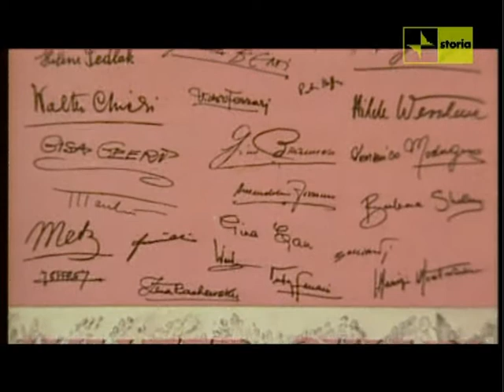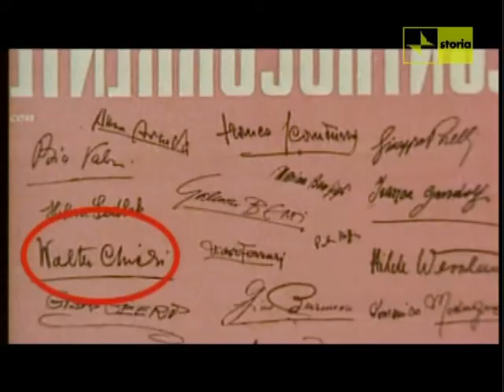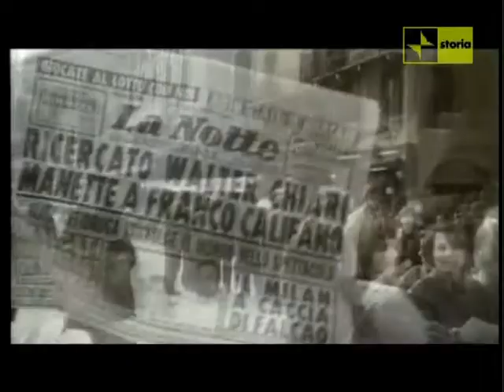Un giro di Walter - Doc ita (2006)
Walter Chiari, attore teatrale, cinematografico e televisivo, conduttore, è stato uno dei volti più noti dello spettacolo italiano, il primo comico moderno, quello che ha cambiato il modo di far ridere.

Già agli esordi sembra chiaro che la sua sarà una vita vissuta per eccesso, sempre sotto i riflettori.

Un ragazzo solare ed espansivo come i pugliesi, matto ed esagerato come i veneti, entusiasta e generoso come i milanesi: è il primo comico italiano che ha cambiato il modo di far ridere.

LA VITA DI WALTER CHIARI
Walter Chiari, pseudonimo di Walter Michele Armando Annicchiarico (Verona, 8 marzo 1924 – Milano, 20 dicembre 1991), è stato un attore, comico, cabarettista, conduttore televisivo italiano ed è stato uno dei più noti comici dello spettacolo italiano.

Esponente di spicco della commedia all'italiana, grande mattatore sul piccolo schermo, è stato uno dei protagonisti del varietà televisivo dagli albori fino alla fine degli anni Sessanta.

Il 20 maggio del 1970, mentre si stava recando negli studi radiofonici della RAI per registrare una puntata del programma "Speciale per voi", venne arrestato con l'accusa di consumo e spaccio di cocaina; restò in carcere a Regina Coeli per 98 giorni tra maggio e agosto 1970, fu scarcerato dopo aver pagato una cauzione di tre milioni di lire.

L'anno seguente fu processato e venne prosciolto dall'accusa di spaccio e condannato con la condizionale per il reato di detenzione di sostanze stupefacenti per uso personale.

Nel 1973 partecipò allo spettacolo musicale "L'appuntamento", insieme a Ornella Vanoni.

Emarginato dalla RAI e ignorato dai produttori teatrali, interpretò in questo periodo alcuni film minori e condusse spettacoli leggeri in televisioni private.

Tra il 1977 e il 1978 condusse "A mezzanotte va..." su Tele Alto Milanese, quindi "Walter Chiari di sera" sull'emittente pavese Tele Monte Penice e in seguito "Ciao, come stai?" nel 1980 e "Mezzogiorno di gioco".

Rientrato in RAI con il varietà del sabato sera "Fantastico 2", del 1981 con la regia di Enzo Trapani, il programma venne costruito su molti altri artisti, con Walter Chiari monologhista comico.

"Fantastico 2" fu la sua ultima conduzione in un programma della RAI, dove in seguito apparve solo come ospite.

Nel 1986 su Antenna 3 Lombardia partecipò ad alcuni programmi come ospite e conduttore.

L'ultima trasmissione televisiva a cui partecipò fu, in qualità di ospite, "A pranzo con Wilma" su Telemontecarlo, con Wilma De Angelis; la puntata, registrata il 18 dicembre 1991, sarebbe dovuta andare in onda il 25 dicembre successivo, ma non fu mai trasmessa, pertanto la sua ultima apparizione televisiva dell'epoca fu il 10 novembre 1991 a "Domenica Italiana", trasmissione televisiva di Canale 5 condotta da Paolo Bonolis.

Negli ultimi anni l'attore godeva di buona salute, tuttavia aveva spesso il cuore un pò affaticato e, già nel 1988, fu ricoverato per una lieve ischemia miocardica, che fu comunque risolta in pochi giorni.

Chiari subì anche due piccoli interventi chirurgici per un'ernia inguinale, nel gennaio 1990 e ai primi di dicembre 1991, venendo sempre dimesso qualche giorno dopo.

Il 18 dicembre 1991, Chiari si sottopose anche ad un check-up medico al Policlinico S.Matteo di Pavia, che lo dichiarò in buona salute.

La sera del 19 dicembre, si recò presso il Teatro di Porta Romana per vedere lo spettacolo del suo amico e collega Gino Bramieri, per poi proseguire la serata a cena con l'impresario teatrale Libero Zibelli, suo amico da oltre vent'anni, che però non lo vide arrivare.

Secondo il custode del residence dove viveva abitualmente da solo dopo la separazione da Patrizia Caselli, una piccola stanza dell'Hotel Siloe in via Cesari del quartiere Niguarda, periferia di Milano, Chiari rientrò verso l'1 e 30 circa di notte, apparentemente sano, e chiedendo la sveglia per l'indomani.

Tuttavia, alla mattina del 20 dicembre, non ricevendo né risposte dall'appartamento, né risposte di insistenti telefonate di amici e parenti, a mezzogiorno si decise di salire ed entrare in camera, dove fu scoperto l'attore, morto, ancora vestito dalla sera prima, seduto in poltrona davanti al televisore acceso.

La causa del decesso fu indicato come infarto miocardico.

Fu eseguita un'autopsia, quindi organizzati velocemente i funerali, che si svolsero lunedì 21 dicembre 1991, presso la Chiesa di San Pietro in Sala, vicino al Teatro Nazionale dove l'attore spesso si esibiva quando recitava a Milano, e vi parteciparono più di tremila persone.

La sua tomba fu collocata nel Civico Mausoleo Palanti, presso il cimitero monumentale di Milano.